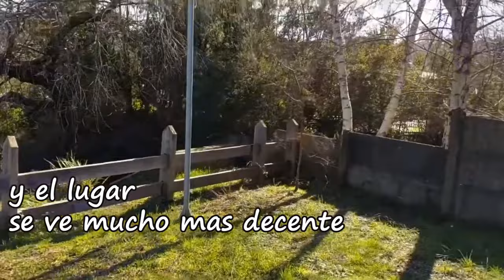humedales urbanos en valdivia: limpiando un parque en isla teja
ciudad humedal valdivia:
Este humedal es parte del sistema de humedales urbanos que recorre la isla teja, esta en un pedacito mas bien abandonado, hace poco se hizo esta plaza, que parece ser usada solo para gente buscando donde carretear y botar basura.
como cuesta que hasta pasen a buscar la basura, me lo lleve todo, lo que era posible lo limpie y puse junto a mi reciclaje, el resto a la basura.
reuni varias botellas llenas de colillas tambien.

las fotos son de distintos dias, la sesion de limpieza fue un dia en julio.
habia ido como unas semanas antes y habia visto del desastre, como post ultimo dia de clases, y al volver vi que todo seguia ahi asi que volvi con mis implementos

los humedales urbanos de chile estan protegidos con la ley de humedales urbanos, y en valdivia el sistema de isla teja es parte de esto pero lamentablemente mucha gente cree que son buen lugar para botar basura ya que varias veces he encontrado bolsas de basura domiciliaria, lo que me parece extraño considerando que tienen que pasar por muchos basureros para llegar, pero claramente no tienen neuronas funcionando. asi que por eso voy y limpio parques plazas humedales y otras areas verdes que mucho disfrutan ocupar, pero no cuidar.

recorrer los humadales de valdivia es un gran plan, es muy bonito, se puede caminar o pedalear, tengo muchas rutas, son lugares que ver en la ciudad, uno de nuestros mayores atractivos turisticos.

hagale un favor al planeta y llevese su basura. tireselo a alguien mas en su basurero aunque sea, ¡pero no en la naturaleza!

he pensado seriamente en invertir en camaras, ya que es un problema constante.